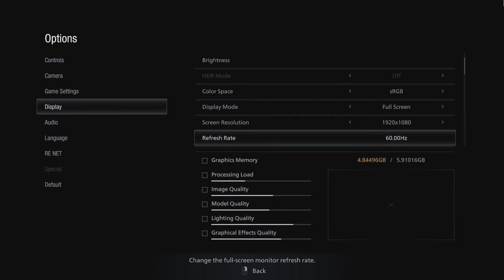Resident Evil Village Gtx 980 Fx8320 16 GB ram.